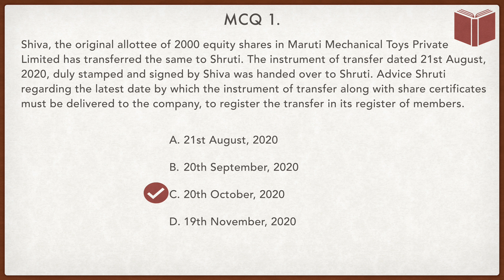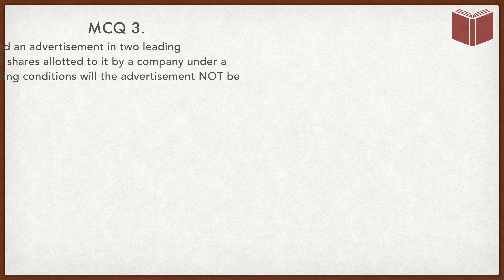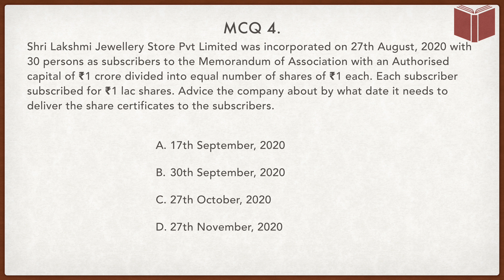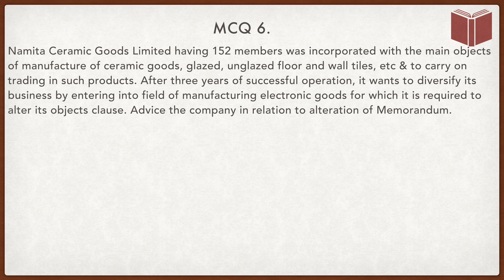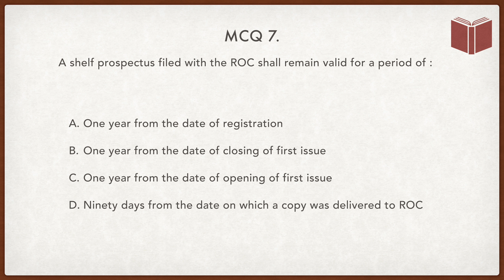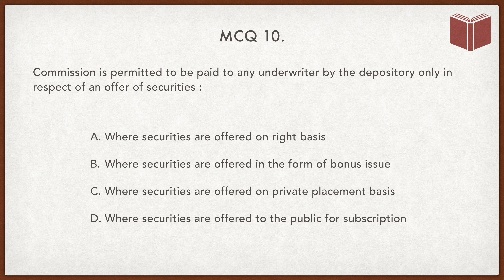CA Inter ICAI MCQ | Company Law | MCQ with answers | Intermediate Law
Important MCQ for CA Inter
CA Inter-Exam practice for company law by solving important MCQ for ca inter. This is a revision lecture for CA Intermediate. You will be able to quickly revise by solving these questions.